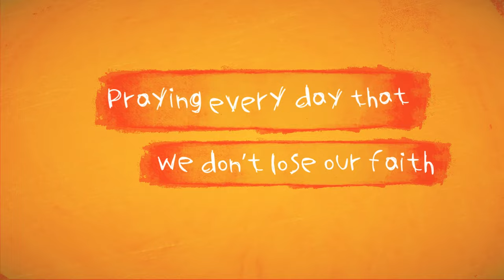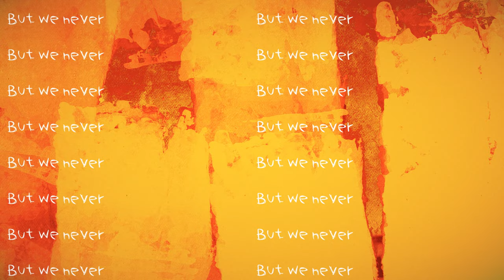Own Way（ Feat.Janieck)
Lyricist：ZHANGYE / Calvin Scully
Composer：ZHANGYE
Oh
My heart is out at sea
Where it meant to be
Looking for a place it can call home
Guided by the wind
Tides are coming in
But we never let our souls get cold
No no
Searching for the hand
To point us in the way
But we never give in to the storm
Praying every day that we don’t lose our faith
Even when our hearts run out of hope and patience
Now we can see the way
We’re climbing every day
If we just take our time we’ll get there
Nobody is the same
We’re going our own way
Yeah we’ll just take our time
Oh
Running out of time
Day turns into night
Will I ever find where I belong?
It's feeling like my life is falling to the sky
But we never let our souls go cold
No no
We searching for the hand to point us in the way
But we will never give into the storm